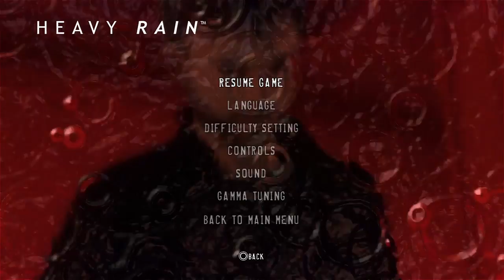Heavy Rain Walkthrough - The Perfect Crime - Part 13: The Secret is Out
Tragically, we lose Lauren. Scott just got a little selfish about his own well being...

Madison discovers some shocking information.

Be sure to check out my facebook and twitter pages for all my other updates!